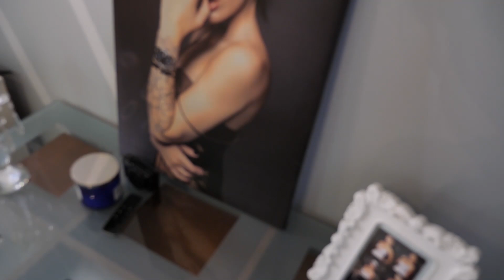ПОКУПКИ Sunlight, ZARA, HM HOME, UNIQLO, ZARA HOME!!!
Скачивайте приложение Sunlight и получите ослепительную подвеску в подарок! 👇🏼

Влог шопинг для себя и для дома!
Очень люблю заниматься обустройством! Могу заниматься этим бесконечно! 😃

Zara, Санлайт, Zara home, HM home и многие другие!

А где вы любите шопиться???